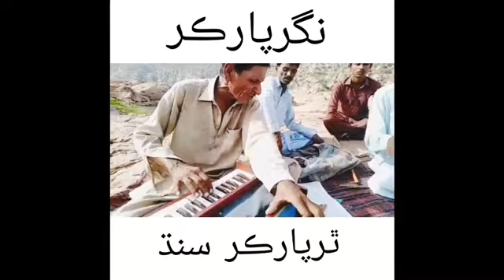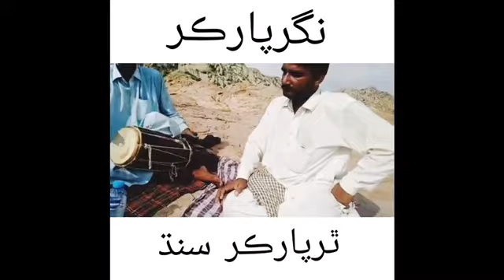92. Thari Songs | Producer Abdul Majeed Soomro | Director Latif Dino Soomro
Thari Songs | Producer Abdul Majeed Soomro | Director Latif Dino Soomro